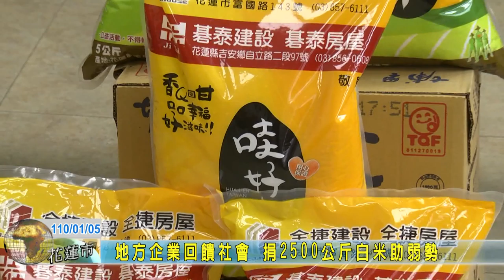20210105 06 地方企業回饋社會 捐2500公斤白米助弱勢